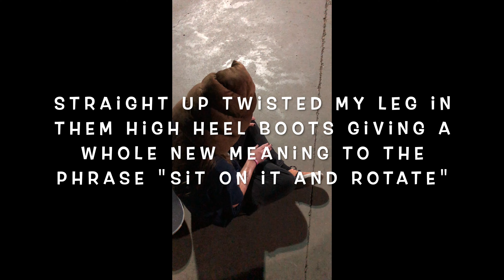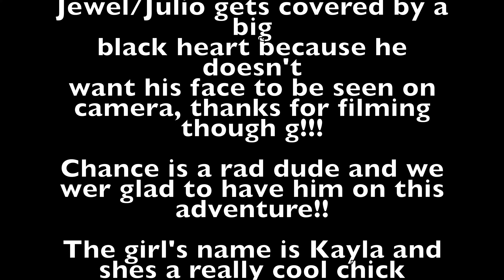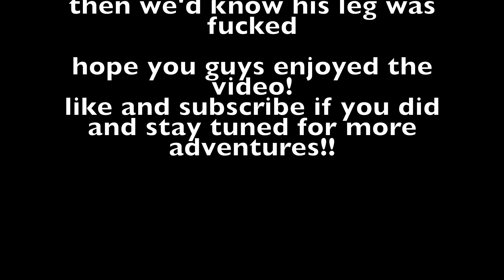Exploring Ghost Town After Dark??? Grafton Ghost Town In Springville Ut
There be a ghost town in Springville Utah called Grafton that is located very close to where we live and for some reason we thought it was a good idea to explore this place after dark before we went to the skatepark. Some spooky stuff happened although I'm not going to say straight up that I believe in ghosts or the paranormal but a couple events in this video make me think maybe it might. maybe. Like the running footsteps you can hear when nobody is even moving, or the glowing red stuff that looks like eyes when our good friend Jewel decides he wants to walk into the forest for some reason (although it could just be a reflection or something idk). Either way this place is creepy and has a tragic story behind it. Not only did everyone who inhabited this town die of a variety of causes including slaughter, to top it all of it is also ancient native American land so thats fun. Lots of rich history at this place and many locals won't even step foot here in the day let alone go there after dark.